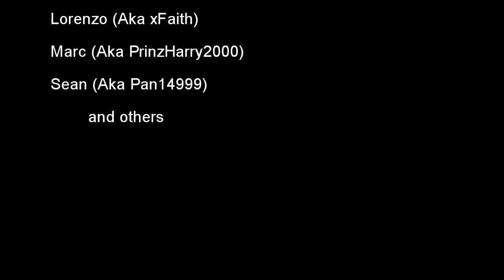My Fortnite Experience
Here are some of my personal Fortnite wins and fails, this is the result.